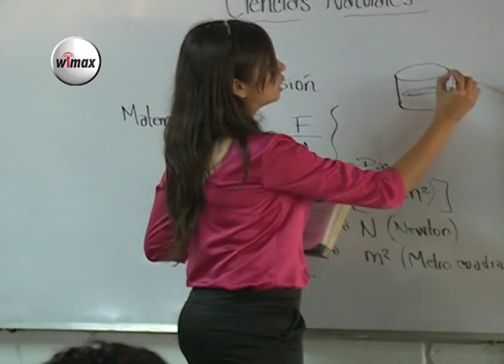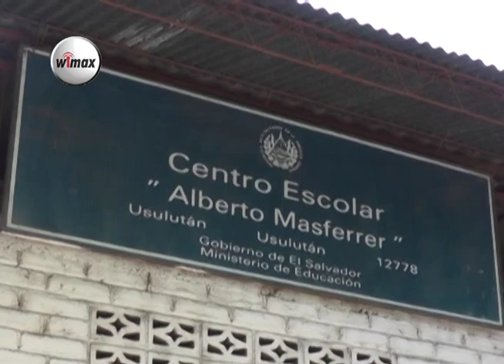Técnicos de MINED de Usulután son capacitados en marco de ejecución de Fomilenio II